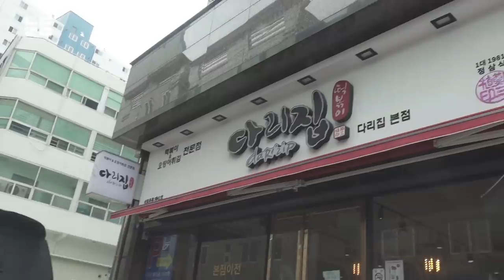남다리맥💕 남다리 부산여행 1탄 | 리은 위주 모먼트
오늘은 귀한 영상을 가지고 왔습니다.

요청이 쇄도했던 리은 위주 영상 !

랜선 이모, 삼촌 모두 보여~ 😁😁😁😁

세상에 이런 애교도 없는 애교 모음집!

녹여드리겠습니다~ ❤

그리고 한 가지 공지사항 전달 드립니다.
기존 주 2회(월, 목) 업로드를 당분간 주 1회 + α 로 진행하려 합니다.

월요일은 매주 업로드 될 예정이구요,
목요일은 비정기적으로 업로드 될 예정입니다.

여러분들에게 더 좋은 퀄리티의 콘텐츠를 위해
고민하는 남다리맥이 되겠습니다.

감사합니다.